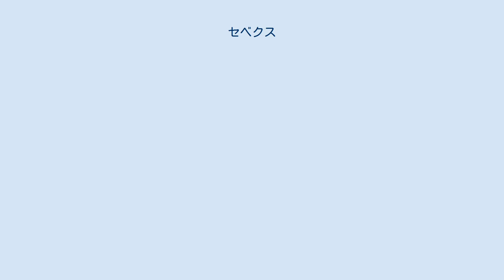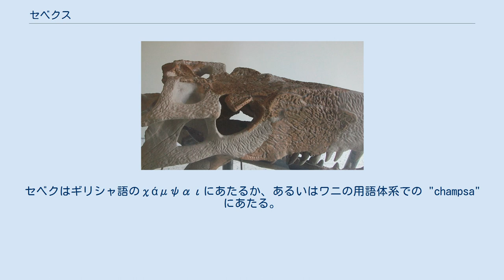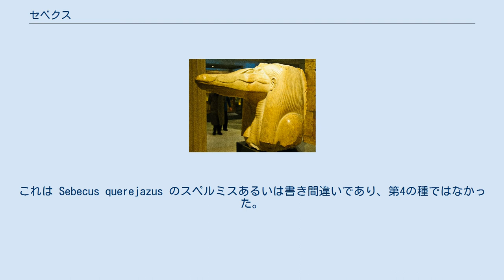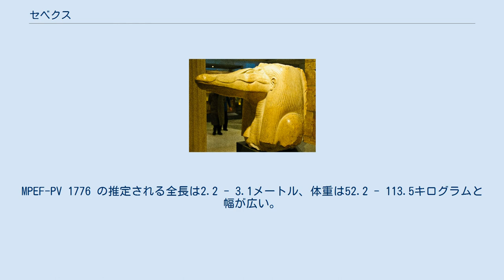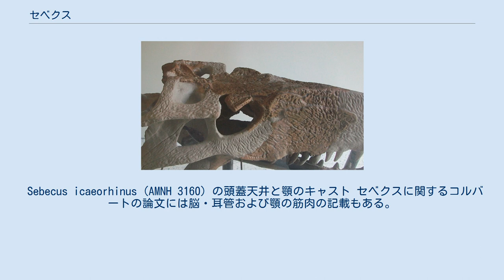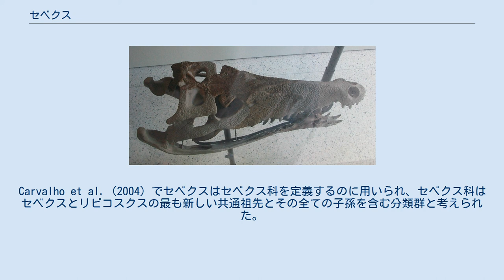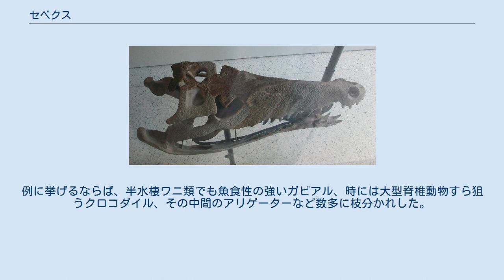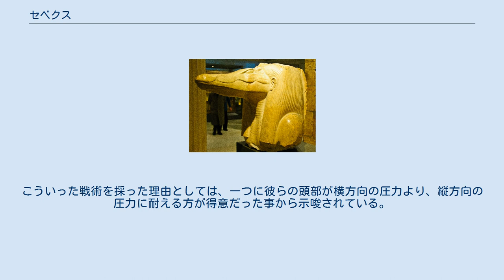セベクス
セベクス（学名: Sebecus、ラテン語でセベクの意）は、始新世の南アメリカ大陸に生息した、ワニ形上目セベクス科の絶滅した属。
化石はパタゴニアで発見されている。
他のセベコスクス亜目の爬虫類と同様に、完全な四足歩行性の動物食性動物だった。
本属はタイプ種 S. icaeorhinus ただ1種を含む。
本属に割り当てられた他の種も複数あるが、後にそれぞれの属として独立した。
 1937年にアメリカの古生物学者ジョージ・ゲイロード・シンプソンに命名され、セベクスは最初に存在を知られたセベコスクス亜目の属の1つとなった。
シンプソンはパタゴニアでアメリカ自然史博物館の First Scarritt Expedition でサルミエント累層から発見された下顎と頭骨断片に基づいてタイプ種 S. icaeorhinus を記載した。
歯は1906年に知られていたが、この時はアルゼンチンの古生物学者フロレンティーノ・アメギノが肉食恐竜のものと判断していた。
シンプソンが発見したさらに完全な標本により、この動物がワニ形上目に属することが確立された。
シンプソンの化石は発掘調査で最高の発見と考えられたものの、彼は1937年に本属をわずかに言及しただけであり、歯が側扁した上に鋸歯状構造をなしていた (ziphodont) ことを彼は記載した。
シンプソンはより詳細な本属の論文を執筆していたが、完成する前にアメリカ軍に入隊してしまった。
別のアメリカ人古生物学者エドウィン・ハリス・コルバートがシンプソンの論文を完成させ、本属を完全に記載してセベクス科に位置付けた。
さらにコルバートは、セベクスと白亜紀バウルスクス科の爬虫類バウルスクス（同じく南アメリカから産出）がともに側扁して鋸歯状構造を持つ鋭い歯と深い（左右幅に比して上下高が大きい）吻部を持っていたことから、両者をセベコスクス亜目に分類した。
なお、セベコスクス亜目は鋸歯状構造を持つ側扁した鋭い歯のワニ形上目の属全てを含む分類群としてシンプソンが設立した分類群である。
 セベクスの語源となった古代エジプトのワニの神セベク セベクスという名前は古代エジプトのワニの神セベク（またはソベク）のラテン語化した形である。
セベクはギリシャ語のχάμψαιにあたるか、あるいはワニの用語体系での "champsa" にあたる。
ギリシャの歴史家ヘロドトスは champsa がエジプトの言語でワニを意味すると主張している。
タイプ種の種小名 icaeorhinus はギリシャ語のεικαίοs と ρύγχος から派生したもので、Εικαίοs は「無作為」あるいは「計画に準拠しない」という意味を持ち、ρύγχος は「吻部」を意味する。
これはセベクスの吻部が異様に深いことを反映している。
 1965年にアメリカの古生物学者ワン・ラングストン・ジュニアは、コロンビアのラ・ベンタ産地の Honda 累層から産出した頭骨断片に基づき、セベクス属の第2の種である S. huilensis を命名した。
この堆積層は約1300万年前のものであり、セベクス属の生息期間を新第三紀まで約4000万年引き延ばすものである。
1977年にペルーの中新世の地層からも化石が記載された。
 セベクス属第3の種 S. querejazusは、1991年に暁新世にあたるボリビアのサンタ・ルチア累層から命名された。
これによりセベクス属の生息期間は白亜紀末の大量絶滅の直後にあたる暁新世の始まりにまで遡った。
1993年にズルマ・ガスパリニらは Sebecus carajazus を記載した。
これは Sebecus querejazus のスペルミスあるいは書き間違いであり、第4の種ではなかった。
 2007年のセベクス科の種ごとの分類が研究され、S. huilensis と S. querejazus の2種はそれぞれの属 Zulmasuchus とラングストニアとして独立した。
Langstonia huilensis はラングストンにちなんで命名され、吻部が狭いことと歯の間隔が広いことからセベクスと区別された。
Zulmasuchus querejazus は本研究の論文執筆者の1人であるズルマ・ガスパリニにちなんで命名され、吻部が広いことからセベクスと区別された。
 S. icaeorhinus の頭骨以降の骨格は実質的には知られていなかったが、Pol et al. (2012) で本種の複数個体の頭骨以降の骨格が記載され、歯骨の後部と頭...